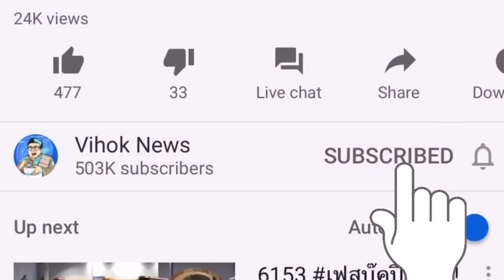7246 ม๊อบเริ่มเผชิญหน้ากัน ! เบื้องลึกปลุกแก้รธน. เริ่มตึงเครียด